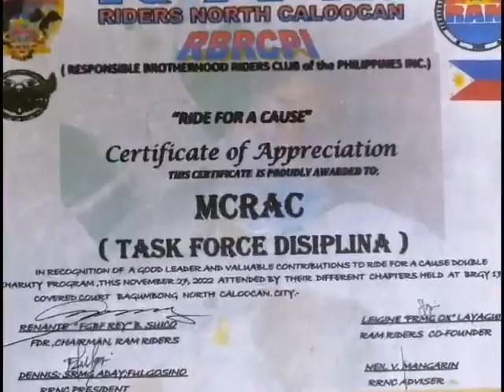CHARITY EVENT R.A.M